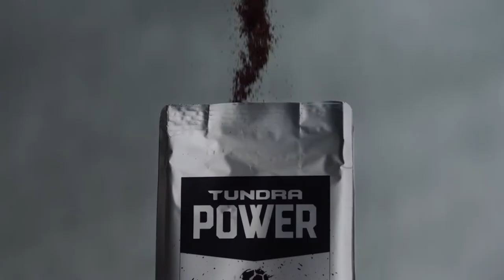How Conill Used NetBase to Drive Toyota's FIFA World Cup Campaign Across Latin Audiences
Andy Nelson (SVP Director of Social, Conill) Laura Semple (VP, Director of Content, Conill) discuss how NetBase social listening helped them create the Toyota Tundra 2018 World Cup campaign.

As Toyota was not an official sponsor of the FIFA World Cup, Conill used NetBase to craft a message and find meaningful ways to relate to both fans of Toyota and soccer fans during the cultural moment. Conill's favorite result of the campaign was working with the NetBase platform to measure share of voice and the overall sentiment of their US campaign in both English and Spanish.